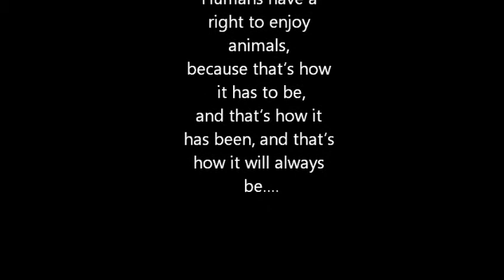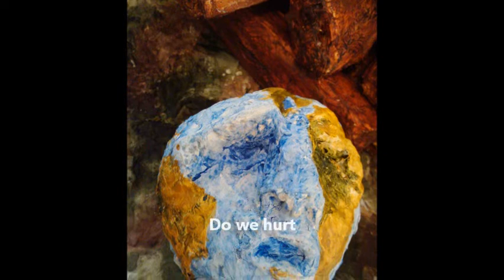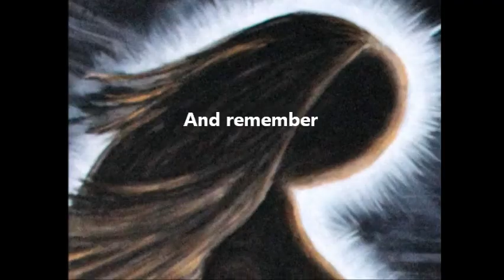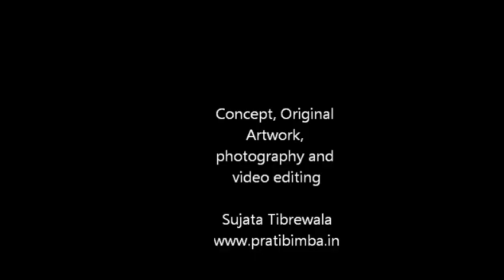Living Patterns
We compartmentalize our concerns to our races, genders, our communities, language, country, species, language, interests. But our ancestors "the so called un civilized tribals" knew better. Even the science today confirms that everything, the sub atomic particles are made of thought energy which connects us all. Once we realize this truth we will know that none of the compartments we put ourselves in matter, and we are one organic whole...